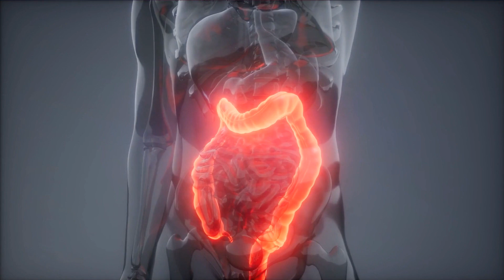Beneficios De La Cáscara De Huevo - Beneficios De Los Cascarones De Huevo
beneficios de la cáscara de huevo.

conoce los increíbles beneficios de la cáscara de huevos para tu salud y belleza.
mezclamos 2 cucharadas de polvo de cáscara de huevo con una clara de huevo.

"el polvo de cáscara de huevo in vitro estimula la diferenciación de condrocitos y el crecimiento del cartílago.

estos son solo 5 de los mejores usos que les puedes dar a las cascaras de huevo  son muy buenas para la salud  la belleza o el hogar  así que no las botes y comienza a aprovecharlas.

aprende a hacer calcio a partir de las cáscaras de huevo ¡una brillante idea!